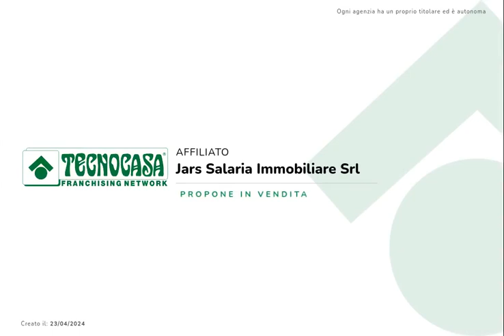Villa a schiera a Poggio Moiano